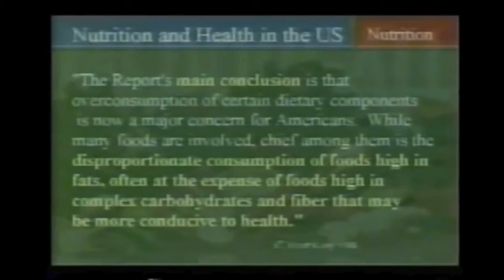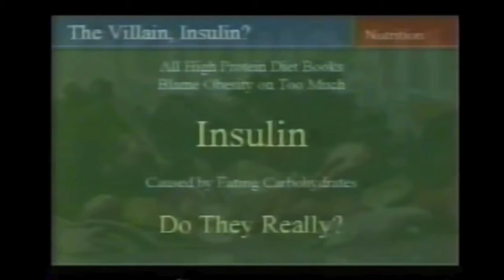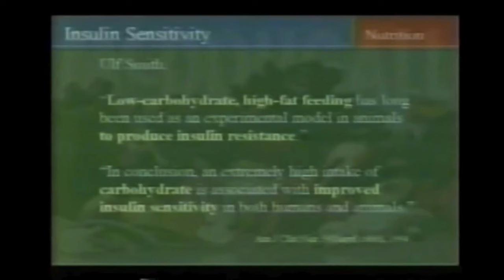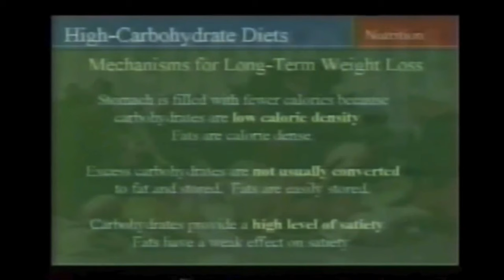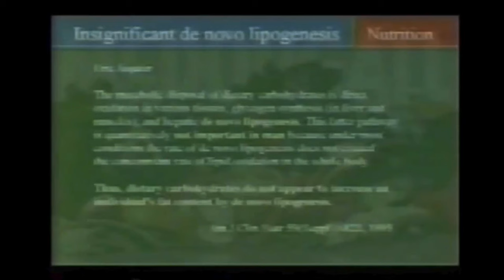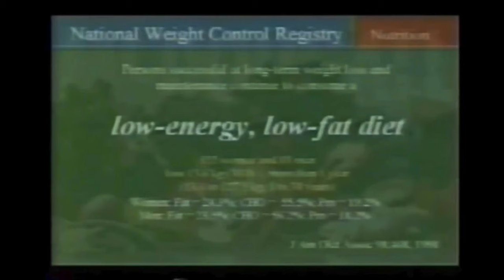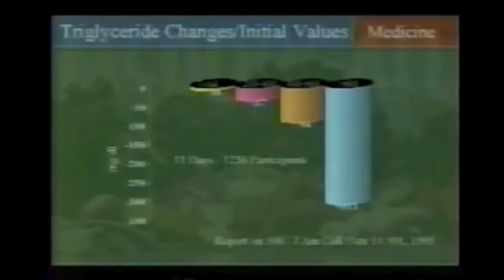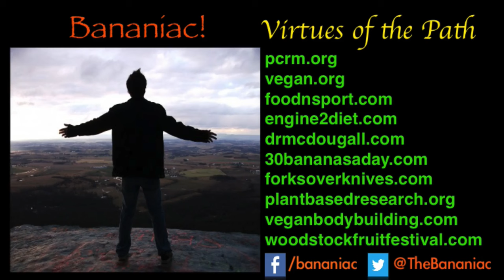Dr. McDougall at The USDA Great Nutrition Debate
Dr. McDougall speaking at The Great Nutrition Debate that was funded by the USDA back in February 20, 2000. The debate features speakers (from left to right) such as Dr. John McDougall, Dr. Robert Atkins, Dr. Barry Sears, Dr. Denise E. Bruner, Dr. Dean Ornish, Dr.Morrison C. Bethea, Dr. Keith T. Ayoob, and a small presentation by Dr. Eric Westman.

Dr. McDougall states that a starch based diet is the diet of the human being. He argues that man-kind has survived on a diet that consisted of diet centered around cooked starches with the addition of fruits and vegetables. When people ate rich foods like meat and dairy it would have been on special occasions, unlike society today who make these things a staple in their diet.

I thought the debate was very spirited and entertaining but did not find the low-carb argument very convincing or backed up with scientific evidence published in peer-reviewed journals. Their point that carbs cause too much insulin to be produce is hypocritical since animal based foods cause an even HIGHER production of the hormone to be produced. Eating lots of cholesterol and saturated fat AKA meat and dairy has been shown to cause heart disease. Research is ALSO showing that eating a plant-based diet can PREVENT & REVERSE heart disease even in it's later stages. One thing most people can agree with is eating less processed carbs and more fruits and vegetables ;)

The three fundamentals for sustaining a long and healthy life is getting enough water, sugar, and sleep DAILY! Once that is established, getting some sunshine and sport during the week will make you go even further. A plant-based diet consisting of at least 80% of calories from carbohydrates will give you the edge you need to reach your potential. Go Vegan; for the people, for the animals, for the planet.

"Let Food Be Thy Medicine" ~ Hippocrates, Father of Medicine